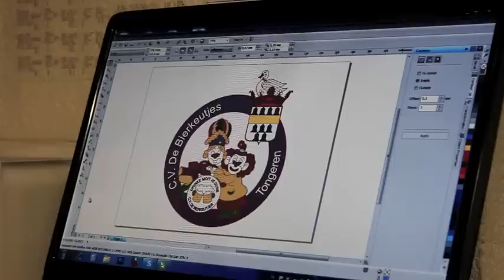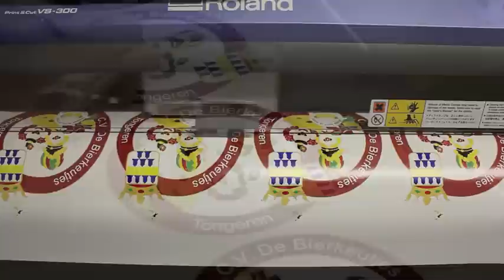Transfer printing a T-shirt or garment with a heat press and Vinyl printed designs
TRANSFER DRUKKEN VAN T-SHIRTS BIJ BLEYWEERT BVBA